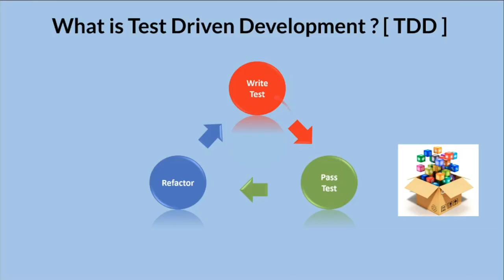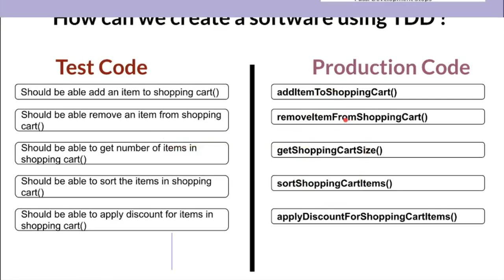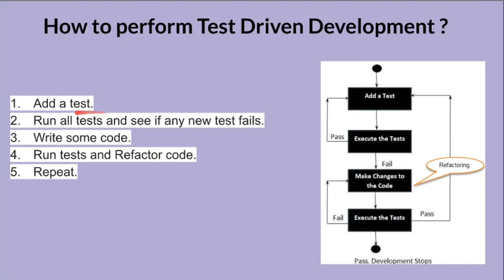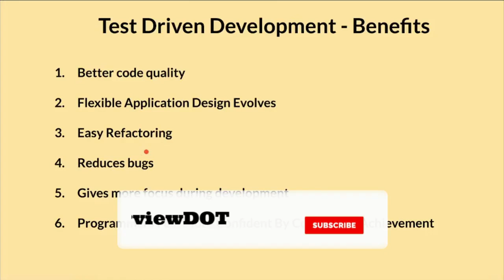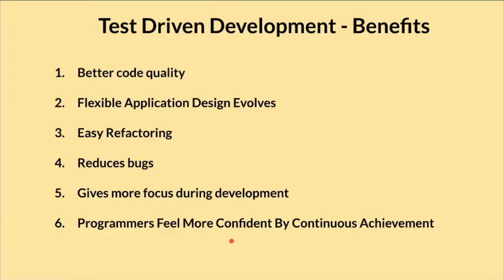What is TDD (Test Driven Development)? | How to do TDD? Code Demo | Red Green Refactor| InterviewDOT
Click here -  to get notifications.

Tamil What is TDD (Test Driven Development)? | How to do TDD? | Red Green Refactor | InterviewDOT

Test-driven development (TDD) is a software development process that relies on the repetition of a very short development cycle: requirements are turned into very specific test cases, then the code is improved so that the tests pass. This is opposed to software development that allows code to be added that is not proven to meet requirements.

American software engineer Kent Beck, who is credited with having developed or "rediscovered" the technique, stated in 2003 that TDD encourages simple designs and inspires confidence.

Test-driven development is related to the test-first programming concepts of extreme programming, begun in 1999, but more recently has created more general interest in its own right.

The following sequence is based on the book Test-Driven Development by Example:

1. Add a test
In test-driven development, each new feature begins with writing a test. Write a test that defines a function or improvements of a function, which should be very succinct. To write a test, the developer must clearly understand the feature's specification and requirements. The developer can accomplish this through use cases and user stories to cover the requirements and exception conditions, and can write the test in whatever testing framework is appropriate to the software environment. It could be a modified version of an existing test. This is a differentiating feature of test-driven development versus writing unit tests after the code is written: it makes the developer focus on the requirements before writing the code, a subtle but important difference.
2. Run all tests and see if the new test fails
This validates that the test harness is working correctly, shows that the new test does not pass without requiring new code because the required behavior already exists, and it rules out the possibility that the new test is flawed and will always pass. The new test should fail for the expected reason. This step increases the developer's confidence in the new test.
3. Write the code
The next step is to write some code that causes the test to pass. The new code written at this stage is not perfect and may, for example, pass the test in an inelegant way. That is acceptable because it will be improved and honed in Step 5.
At this point, the only purpose of the written code is to pass the test. The programmer must not write code that is beyond the functionality that the test checks.
4. Run tests
If all test cases now pass, the programmer can be confident that the new code meets the test requirements, and does not break or degrade any existing features. If they do not, the new code must be adjusted until they do.
5. Refactor code
The growing code base must be cleaned up regularly during test-driven development. New code can be mov